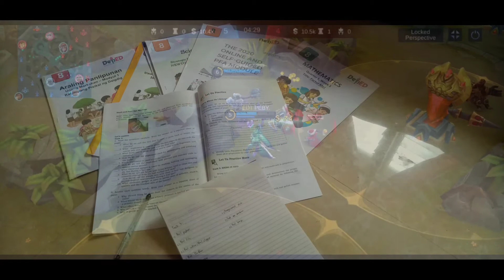YUNG BALIK NA ANG KLASE PERO MAY NAALALA KA